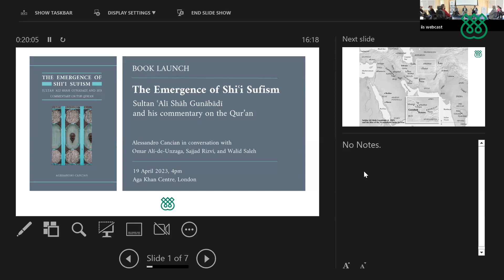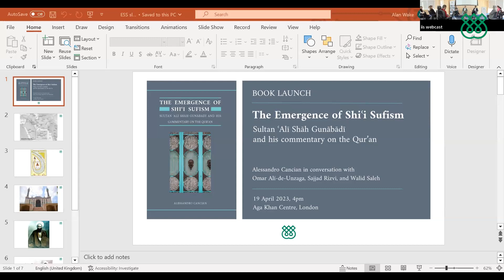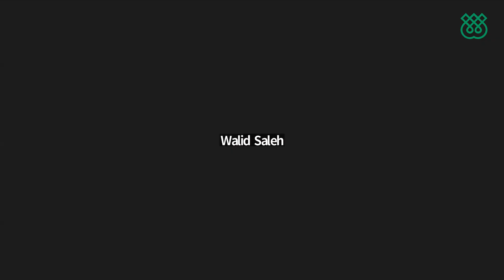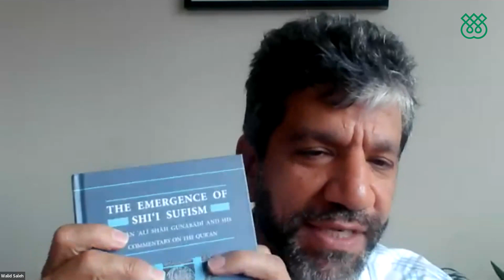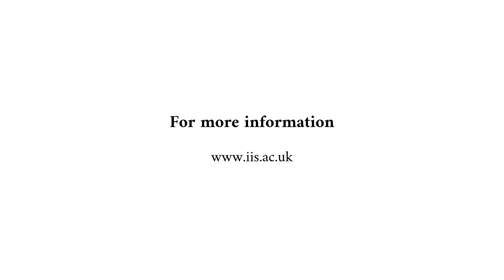Book Launch - The Emergence of Shi‘i Sufism (OUP 2023)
In the first detailed study in English of a Qur’anic commentary by a 19th century Sufi master, Alessandro Cancian explores the intellectual contexts of Iranian Shi'ism and Sufism and introduces the author and the text.

Sultan 'Ali Shah (d. 1909) was a religious scholar, a philosopher in the Akbarian/Sadrian tradition, and a master of mysticism who drew from the classical tradition of Persian and Persianate Sufism. The Bayan al-sa'ada fi maqamat al-'ibada is his Qur'anic commentary (tafsir), which represents a synthesis between Twelver Shi'ism and Sufism.

Cancian’s book cuts across a range of disciplines within Islamic studies, including Qur'anic exegesis, Shi'i studies, Sufi studies, mysticism, and the intellectual history of Iran. It also provides an appendix featuring a translation of Sultan 'Ali Shah's introduction, which outlines his hermeneutical approach and theological and philosophical principles. A book launch event was held on 19 April 2023 at the Aga Khan Centre featuring the author, Dr Alessandro Cancian, and a panel of discussants: Dr Omar Ali-De Unzaga (IIS), Professor Sajjad Rizvi (University of Exeter) and Professor Walid Saleh (University of Toronto). A reception with refreshments took place after the event.